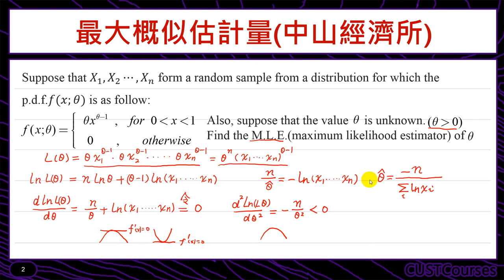歷屆考題賞析(最大概似估計量)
課程簡介：介紹最大概似法的觀念與技巧
課程難度：■■■■□
適合對象：修過微積分同學
授課教師：李柏堅
製作單位：中華科技大學 遠距教學組
製作人員：林文博